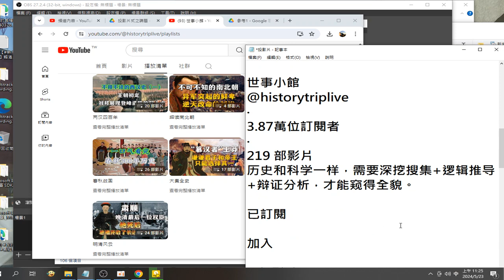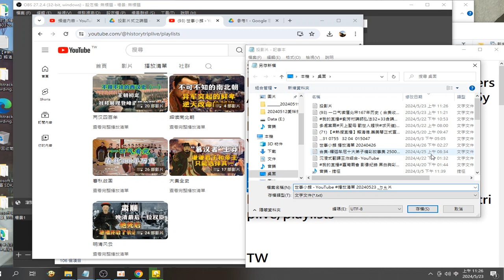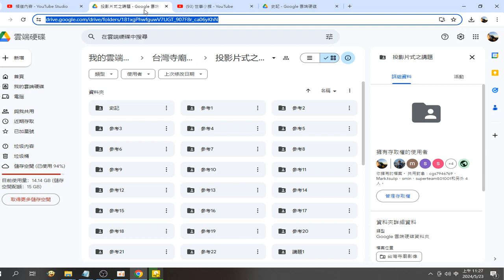世事小館 YouTube 播放清單 20240523 道場投影片 雲端硬碟檔案瀏覽